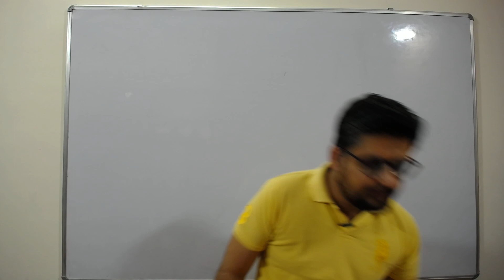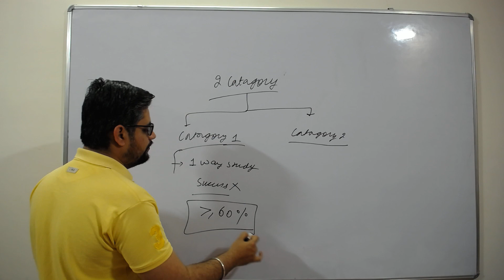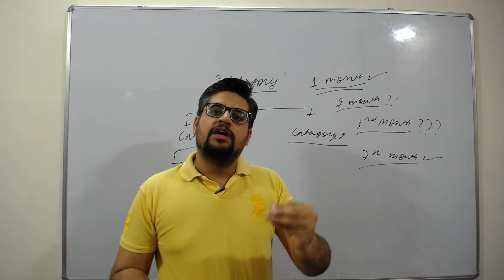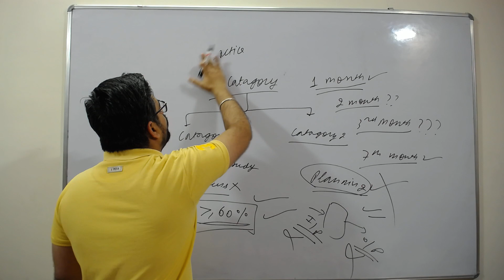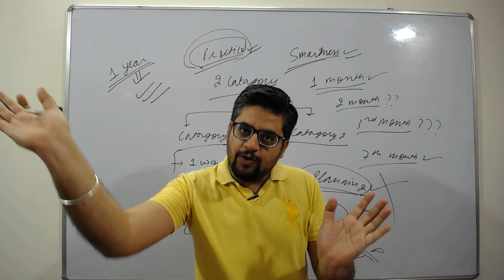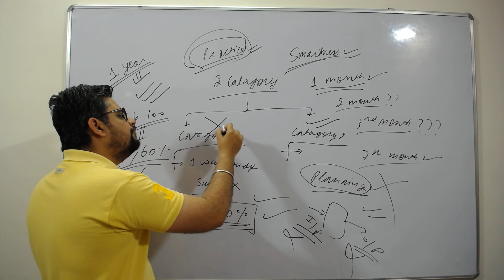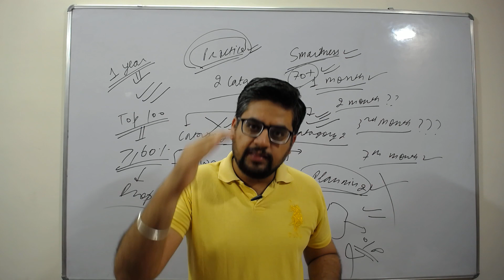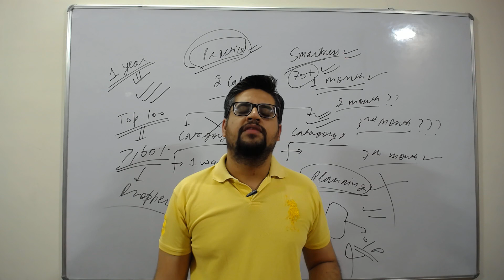FAQ for droppers......